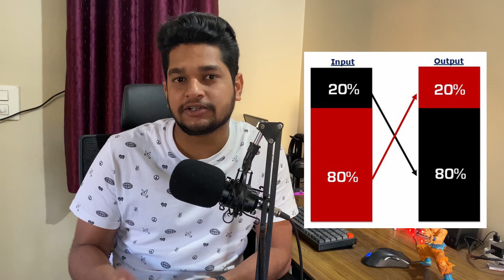5 Coding Advices for Beginners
Keep Hustling!
Monitor I use
Credits:
♪ Butter (Prod. by Lukrembo)

00:00 Intro
00:23 Tutorial hell
01:46 Getting started
02:46 Network
03:43 It’s never too late
04:17 Give it enough time